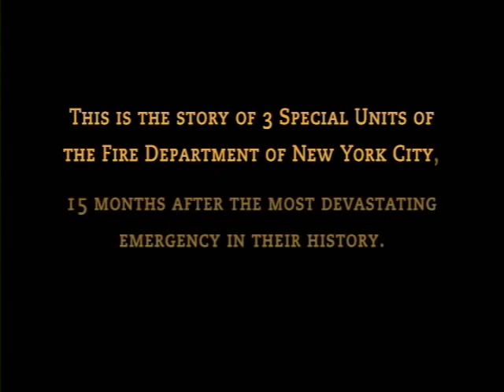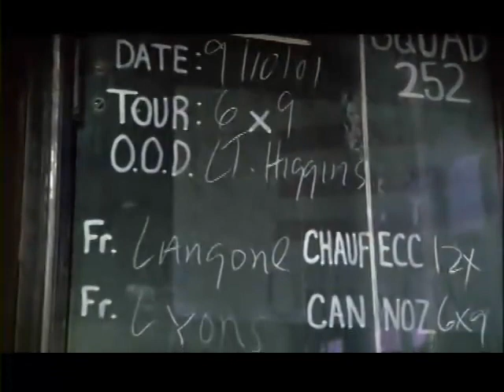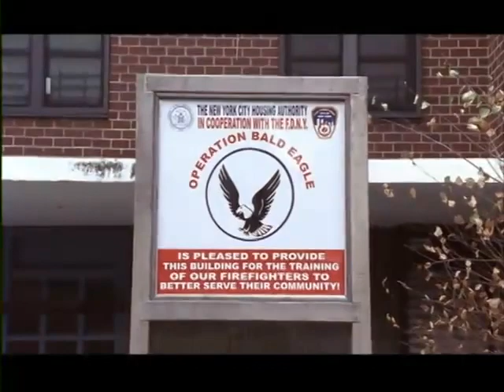FDNY - Life in the Brotherhood Part 1 | Documentary | Streamtube Creatives